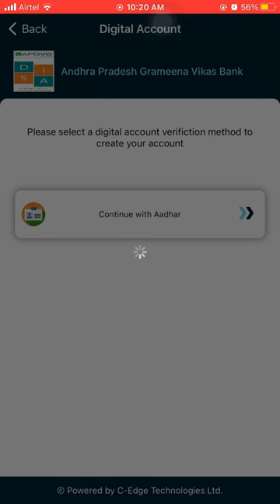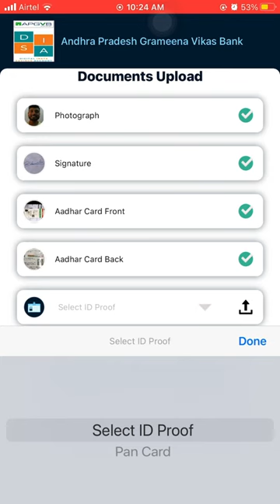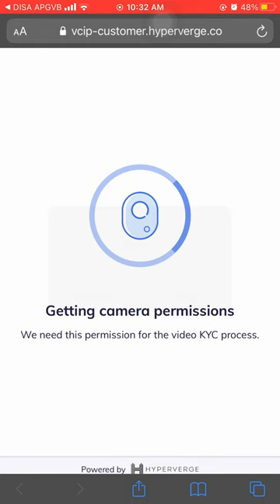How to open an account using DISA APGVB APP in APGVB bank near to your place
For net banking